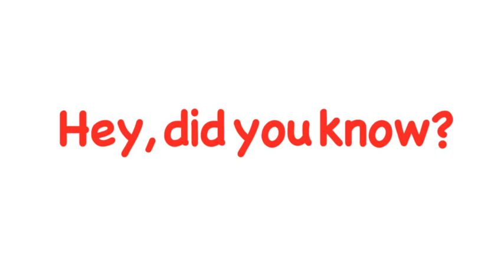The only metric that matters to marketers is cost per acquisition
Hey, did you know?
The only metric that matters to marketers is: cost per acquisition or (CPA)
In other words "How much do I have to spend to get a sale?"

It’s the quintessential metric for determining true return on investment. It doesn’t matter how many clicks or eyeballs a campaign receives, if it’s not generating revenue.

Although CPA alone won't give you the data you need to actually improve your cost
It’s a great metric to use to determine which parts of your marketing is working

As I said in my last video ‘The 10 commandments of Radio advertising”
Results rule over all other commandments.

So how do I determine what my CPA is?

A good starting point is to ask your advertising rep or google “CPA Calculator”.

CPA Calculator